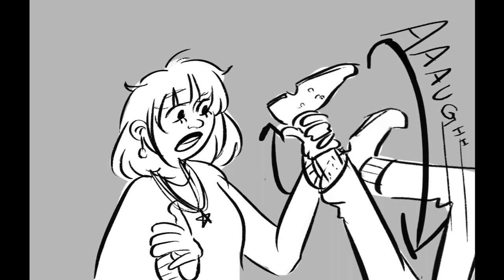Good Omens - Gay or European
. I don't even care anymore I'm leaving it like this and I hope I never ever have to EVER hear that song again. Never.

The whole summary of this is basically: How to bully Crowley - by the horsemen, Anathema Device and the Antichrist.

The song is from legally blonde